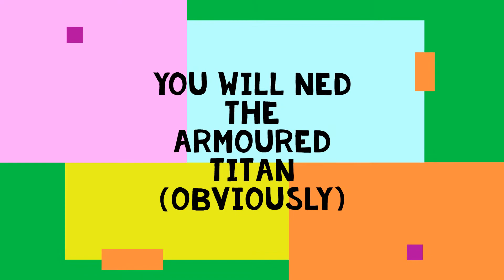How to customize your Armoured Titan (Anime Fighting Simulator)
Make the armoured titan look like you with this cool glitch!! Leave a glitch that you found down below, fore a chance to be shouted out in the next video. (leave your roblox username aswell)